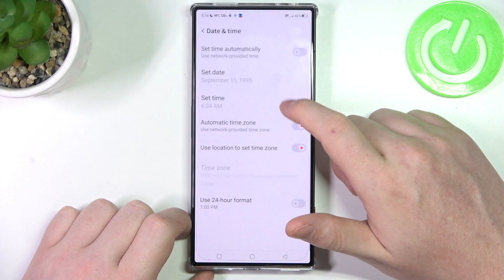Fix I Have Internet But Websites Won't Open On Nubia Redmagic 8 Pro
If you're experiencing the frustrating issue of having an internet connection but websites won't open on your Nubia Redmagic 8 Pro, our guide is here to help you troubleshoot and resolve this problem. We'll provide step-by-step instructions and solutions to get your device back online and browsing smoothly.

Why does my Nubia Redmagic 8 Pro have an internet connection but can't open websites?
How can I diagnose if the issue is with my internet connection or the device itself?
What should I do if specific websites won't open while others work fine?
Are there network or DNS settings that I can check and adjust to fix this issue?
If all else fails, what are the steps to perform a factory reset on my Nubia Redmagic 8 Pro to resolve this problem?